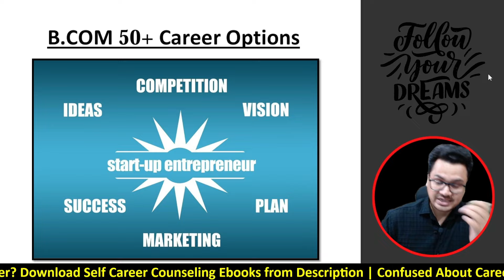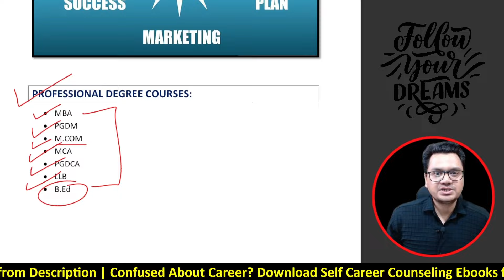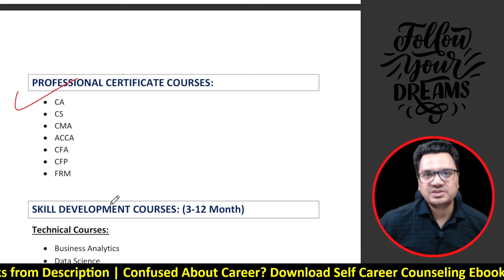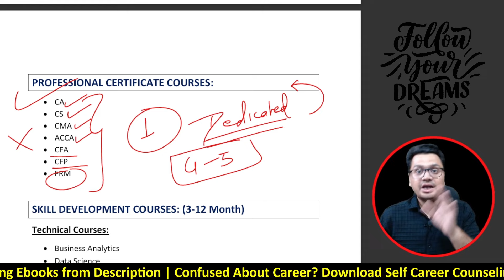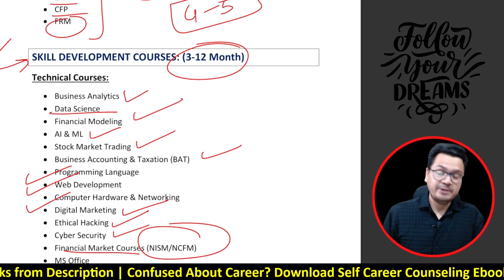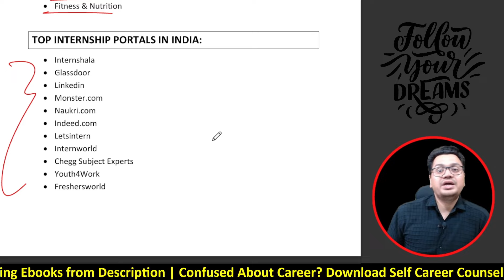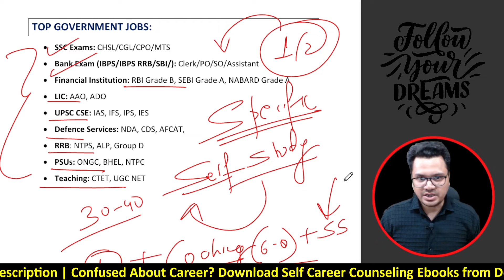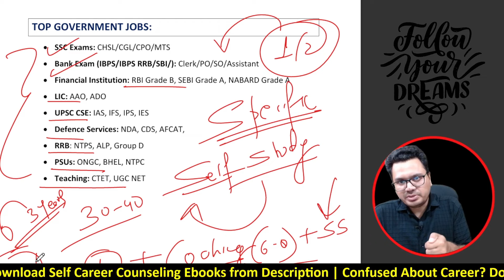Best B.Com Career Options in India | Top Courses After B.Com | By Sunil Adhikari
Best BC.om Career Options in India | Top Courses After B.Com | By Sunil Adhikari